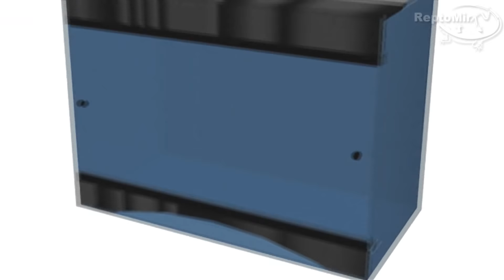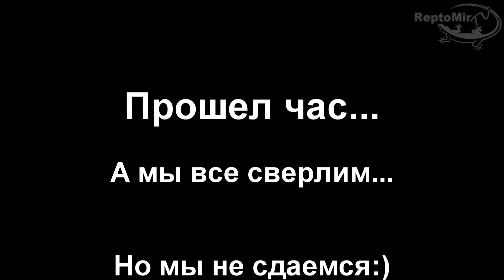Как просверлить стекло? Сверление стекла в домашних условиях. Видео-урок от ReptoMir-TV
В террариумистике и аквариумистике, да и просто в быту может появиться необходимость сделать отверстие в стекле. Можно конечно отвезти стекло в мастерскую, чтобы отверстие сделали там. Однако это не всегда возможно и удобно.
В этом видео-уроке Вы узнаете как можно самостоятельно просверлить отверстие в стекле, какой инструмент нужен и саму технологию сверления.
СТЕКЛО СВЕРЛИТСЯ ПАРУ МИНУТ! В ВИДЕО "ПРО ЧАС" ТИПА ШУТКА. КОММЕНТАРИИ "ЧАС СВЕРЛИЛ..."  И Т.Д. БУДУТ УДАЛЯТЬСЯ!